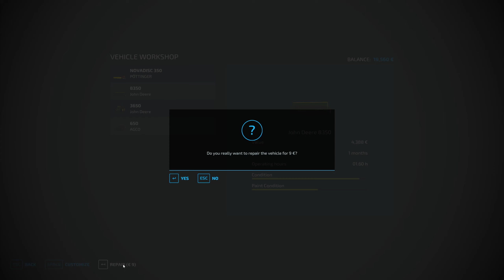Farming Simulator 22 The Western Wilds #18.Sowed wheat.